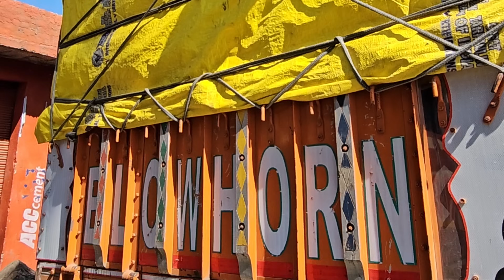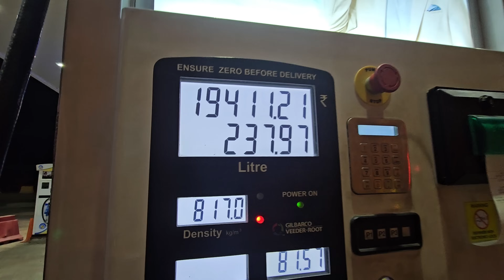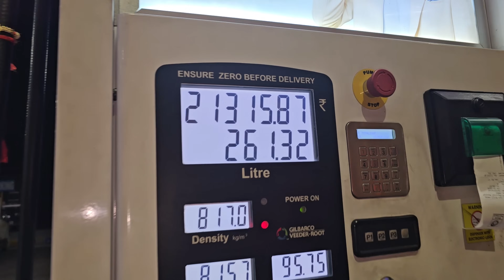Second Apple 🍎 Trip || Fully Loaded Truck With Apple || Kashmir to Allahabad UP Trip Start ✈️